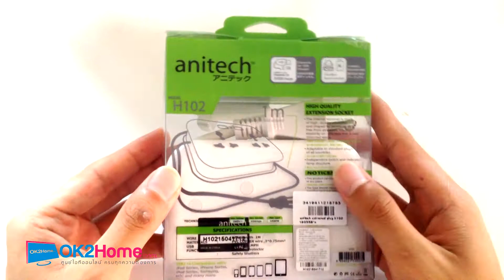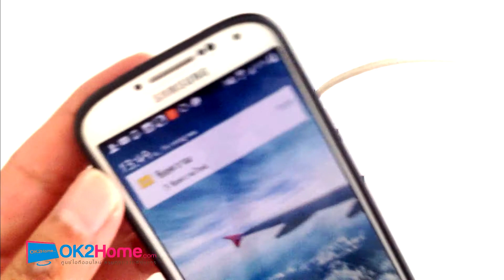Review(รีวิว)Anitech H102 ปลั๊กไฟ 2 ช่อง USB 2.1 แอมป์ 2 ช่อง By OK2Home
ชื่อสินค้า: H102

Anitech ปลั๊กไฟ 2 ช่อง USB 2.1 แอมป์ 2 ช่อง รุ่น H102 - สีขาว

ปลั๊กไฟรุ่นนี้เหมาะสำหรับผู้ที่ต้องการพกพาปลั๊กไฟขนาดเล็กไปใช้งานตามสถานที่ต่างๆ ในขณะใช้งานสามารถเสียบสาย USB เพื่อชาร์ตอุปกรณ์ต่าง เช่น โทรศัพท์มือถอื แท็บเล็ต ได้ด้วย ซึ่งทำให้มีความสะดวกอย่างยิ่งในการใช้งานทำให้คุณไม่พลาดการทำงานสำคัญซึ่งบางครั้งอาจจะต้องใช้แล็ปท็อปตามสถานที่ต่างๆ พร้อมกับชาร์ตมือถือในเวลาเดียวกันด้วย

- มีระบบป้องกันไฟกระชาก และป้องกันไฟลัดวงจร
- ช่อง USB 2.1 แอมป์ จำนวน 2 ช่อง
- สายไฟคุณภาพสูง ยาว 0.8 เมตร
- สายไฟมีความทนทานสูง หุ้มฉนวน 2 ชั้น
- ที่เต้าเสียบมีไฟ LED สีแดง บอกสถานะการใช้งาน
- ช่องเสียบมีฝาปิดป้องการเด็กใช้มือจิ้ม
- Max. voltage 250V
- Max. load 2500W